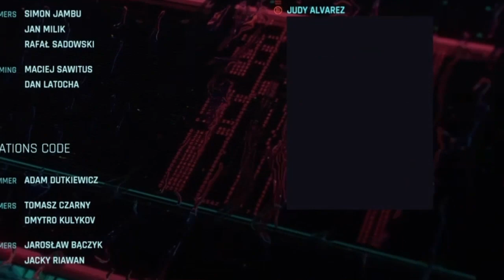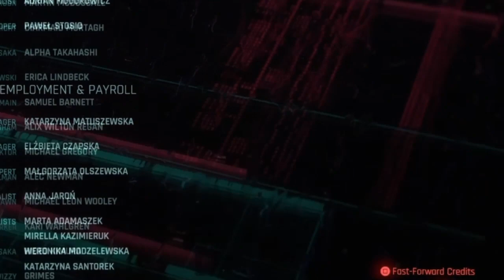Weaps Cp2077 review and ending (spoilers)